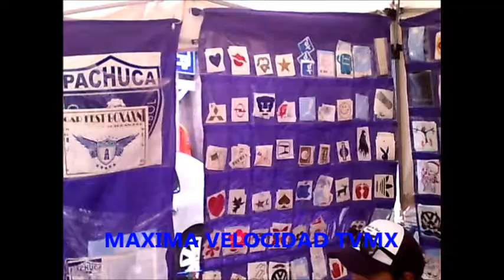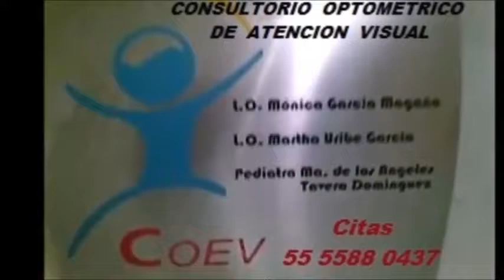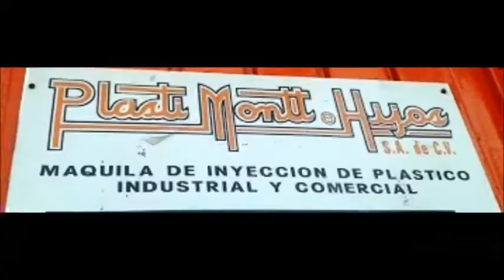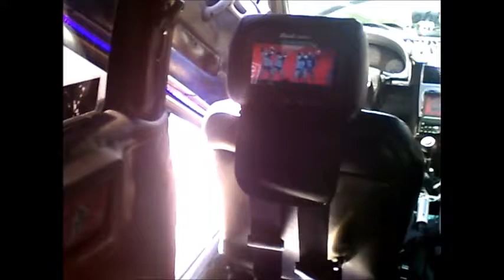1ER CARSHOW HIDALGO PROGRAMA 3/3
LES DEJAMOS LA PARTE  FINAL DEL PROGRAMA
DEL EVENTO DE LA COL. BENITO JUAREZ PACHUCA HIDALGO
ENTREVISTAS,AUTOS Y CLUBS CON  LO MEJOR DEL EVENTO
Y EN LOS GRUPOS DEL FACE
Amigos a los que les gusta Maxima Velocidad TV MX
Amigos a los que les gusta Maxima Velocidad TV
Tuning car